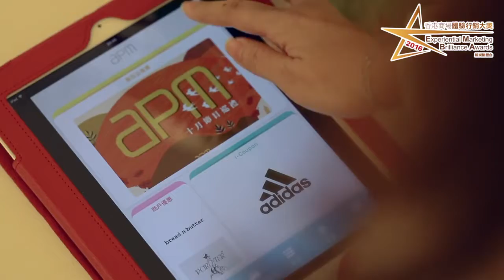《香港商場體驗行銷大獎2016》得獎商場 – apm